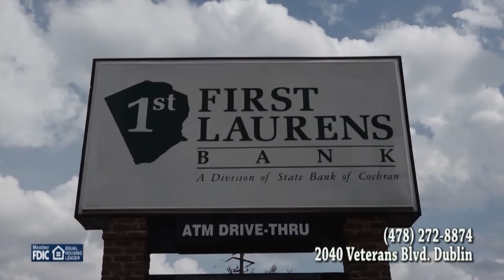Kappa Alpha Psi Fraternity, Inc Road Race and Blood Drive for Sickle Cell Awarness